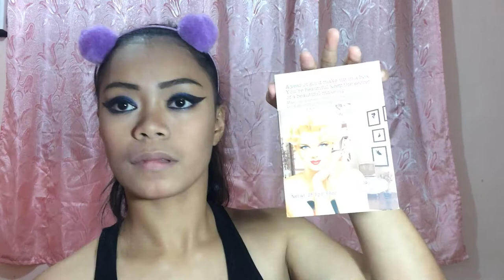OMBRE BLUE EYESHADOW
PS: diko inexpect na ganyang klase ng eyeshadow look ang  magagawa ko HAHAHAH

Hi everyone☺️
Its my new video again here in youtube🌻

Camera used: iphone 5s (front cam)
Where i edit?: wondershare filmora

FAQS: Jane Mae Tazan
Age: 18